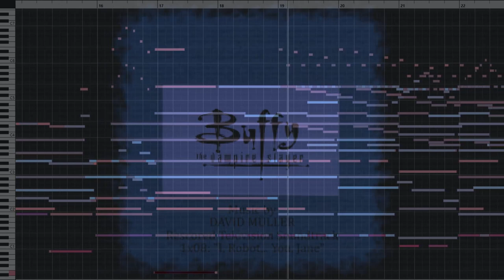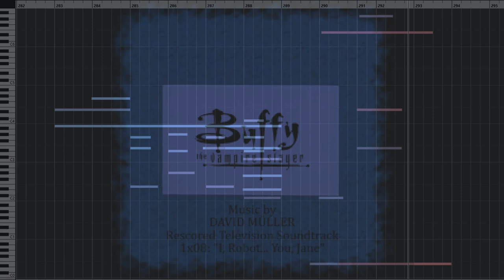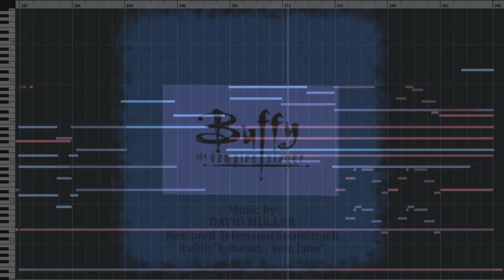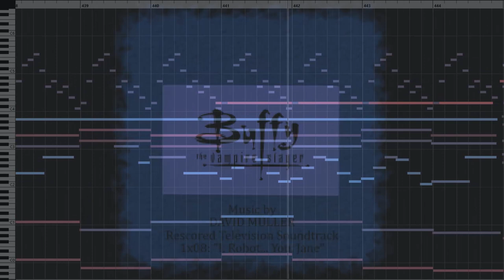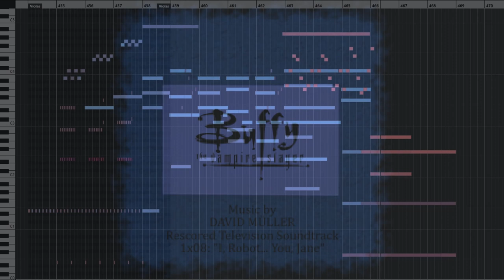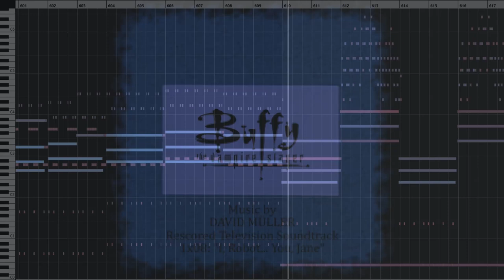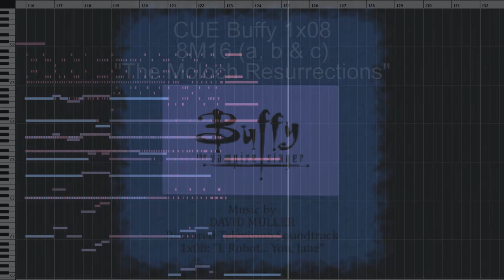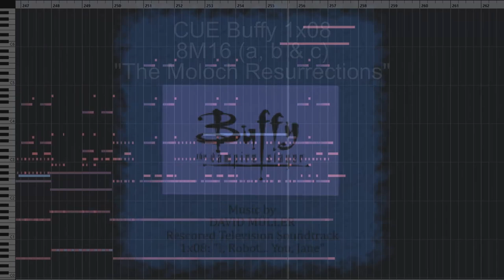Buffy The Vampire Slayer Rescore: Season 1 Episode 8 "I, Robot... You, Jane"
A complete rescore of Buffy The Vampire Slayer, Season 1 Episode 8 "I, Robot... You, Jane". More details, score to picture, downloads and stuff,

00:00 The Moloch (8M01)
02:20 The Moloch Reloaded (8M02)
03:35 Dave And Moloch 9000 (8M03)
04:02 Sherlock Moloch (8M04)
04:50 Talking About Malcolm (8M05)
06:33 What Is Going On, Dave? (8M06)
07:11 My Name Is Summers, Buffy Summers (8M007)
08:17 The Willow And The Moloch (8M08
09:37 Empty Book (8M09)
10:20 I'm Sorry, Dave (8M10)
12:40 The Moloch Revolutions (8M11)
15:01 Dave Hangs Around (8M12)
15:53 Willow Home Alone (8M13)
17:01 Searching For Willow Again (8M14/1M11)
17:49 Jenny In The Library (8M15)
19:59 The Moloch Resurrections (8M16a)
23:33 The Moloch Resurrections (8M16b)
26:01 The Moloch Resurrections (8M16c)*

Contains "Willow Takes Control" by Thomas Wander

Mixed with Pro Tools 12

Used Plugins:
-Spitfire Audio: BBC Symphony Orchestra
-Spitfire Audio: Epic Choir
-Spitfire Audio: LABS
-Vital